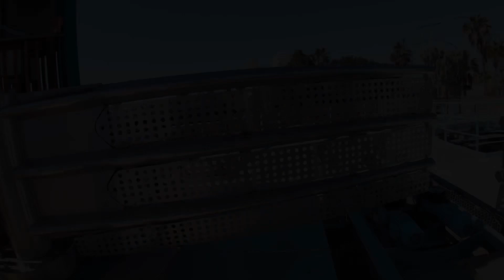Emperor | SeaWorld San Diego | Front Row POV | 4K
Come along on one of America’s newest B&M dive coasters! This short, but sweet ride will definitely thrill guests as they take the journey of Emperor!